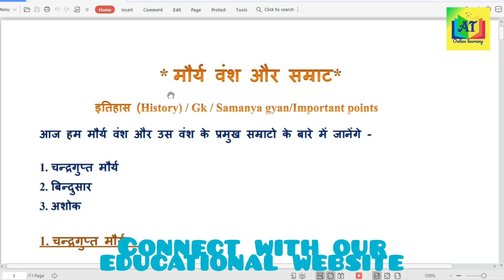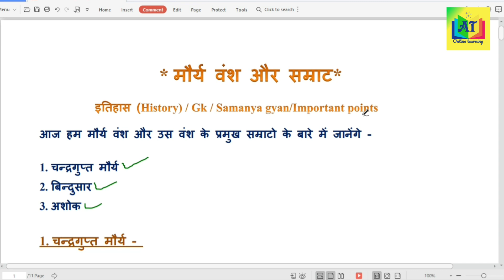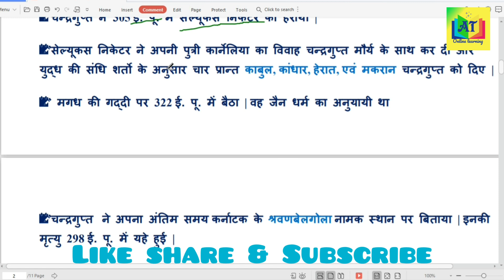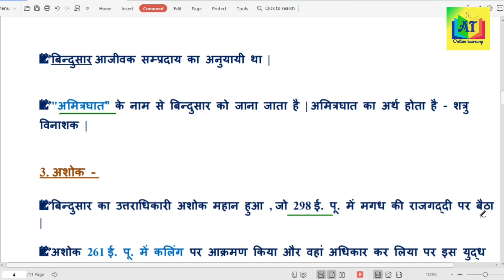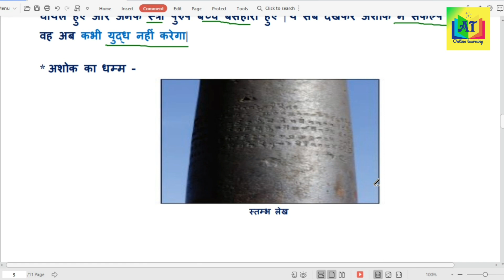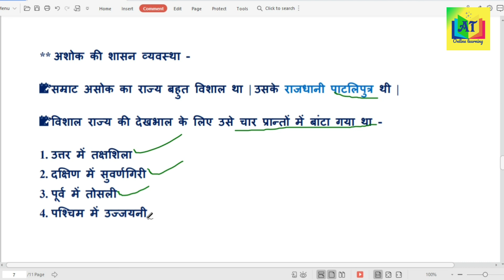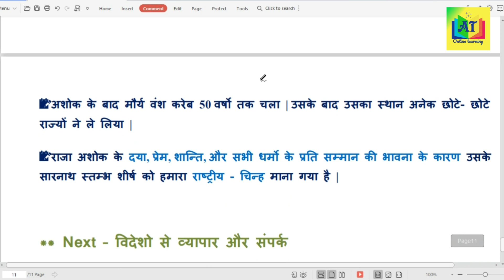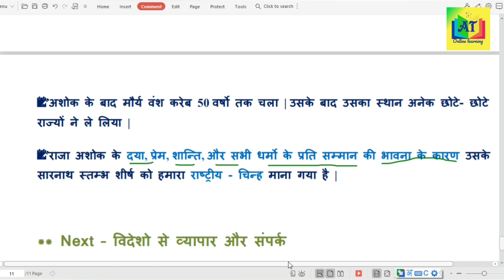मौर्य वंश और सम्राट। चंद्रगुप्त मौर्य । बिंदुसार। अशोक। maurya vansh | maurya vansh ka itihas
Namskar sabhi ko,
Is video me ham itihas (History) ke antargat

1. maurya vansh aur uske samraat
2. chandragupt mourya,
3.bindusar
4.mahan ashok  ke baare me jaanenge

sath hi is topic se jude huye important points jo ki gk/samanya gyan ki drishti se classes ke sath competitive exam ke liye important hai.

*👇👇📚📚Educational link-